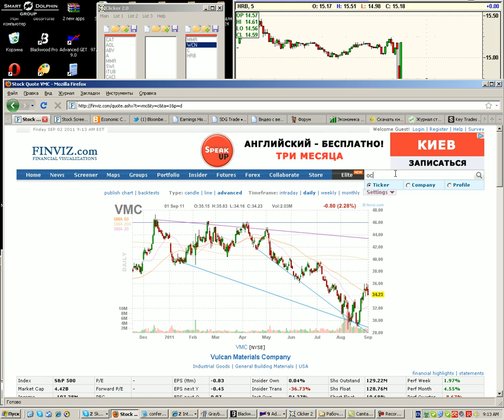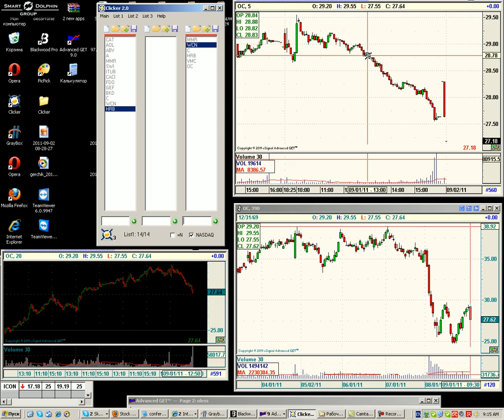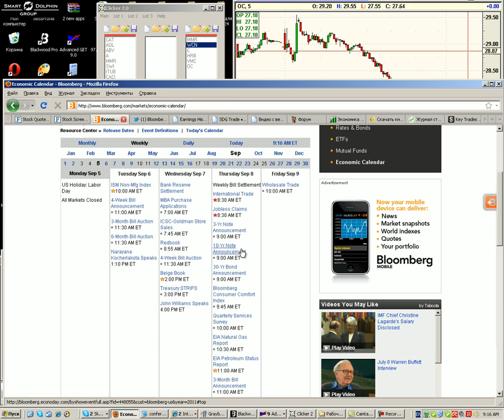02 09 11 BriefingPart 2